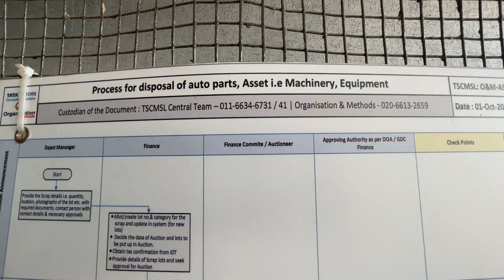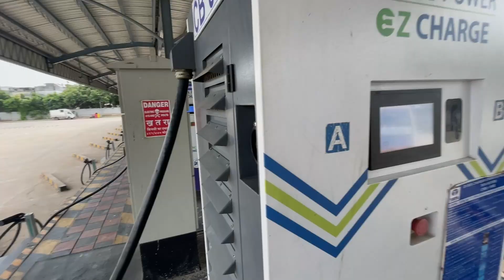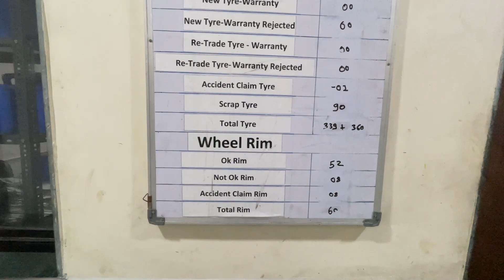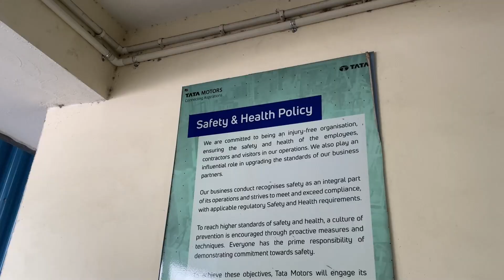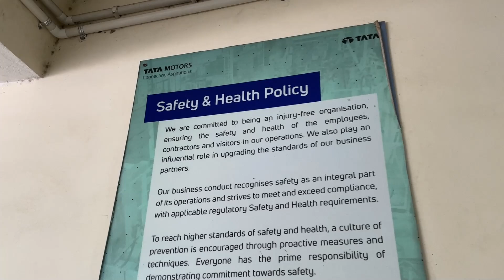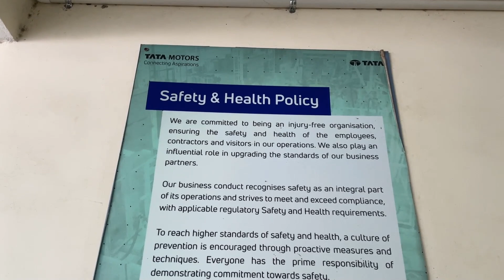TML Smart City Mobility Solutions Limited for urban mass mobility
Hi
My name is Paresh Chauhan.I am a resident of Ahmedabad city,Gujarat.I mostly upload travel videos on my YouTube channel.I visit different attractions,tourism,sightseeing and temples and religious places.Wherever I travel, I present my experiences to people through videos. Like where to stay, where to eat, how much is the hotel fare, how much is the total cost of travel, what are the problems etc.